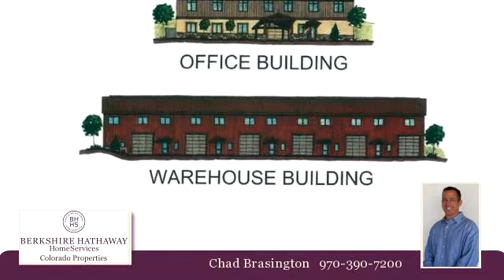Homes for Sale - 550 Airpark Drive, Gypsum, CO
High quality warehouse/office units with ample parking and easy access to Eagle Couny Airport. Units include bay and man-doors with custom finishes possible. All tap fees pre-paid. Available for sale or lease. Expected completion date October 2014. North side units can be expanded up to 3,000' with second floor added.

Bedrooms: 0
Bathrooms: 0
Square Feet: 1500
Price: $189,000